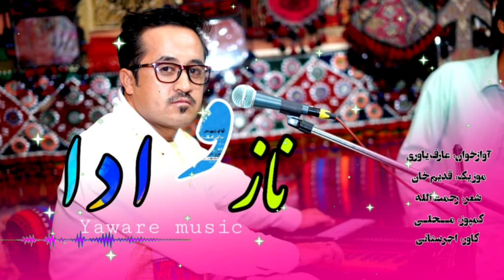New song Hazaragi _ Aref Yavari Naz o Ada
دوستان خوبم سلام مجدد
آهنگ جدید هزاره گی بنام (ناز و ادا) که جدیدا اجرا کردم تقدیم شما باد، امید وارم مورد پسند شما قرار بگیرد!